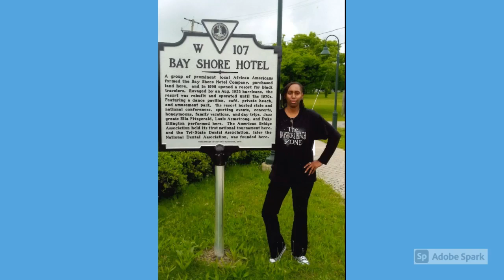BayShore at Buckroe Beach Slide Show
One of the visual highlights of the Bayshore Memories virtual event "The BayShore Experience, A-Z" was a slide show of historical images of this vacation paradise.